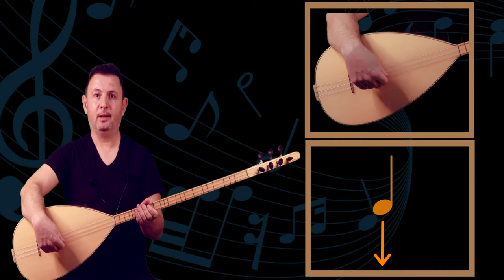6. Ders Nota Kalıpları ve Vuruş şekilleri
Genel olarak altı gruba ayrılan nota kalıplarının tezene vuruş yönü sabittir. Değişmez. Şimdi bu nota kalıplarını ve vuruş şekillerini görelim. İlk kalıbımız dörtlük notadan oluşmuştur ve vuruş yönü aşağıya doğrudur. İkinci kalıbımız iki tane sekizlik notadan oluşur ve tezene vuruş yönü ilki aşağıya ikincisi yukarıya doğrudur. Üçüncü kalıbımız bir sekizlik ve iki onaltılık notadan oluşur. Ve tezene vuruş yönü aşağıya aşağıya yukarı şeklindedir. Dördüncü kalıbımız iki onaltılık ve bir sekizlik notadan oluşur. Tezene vuruş yönü aşağı yukarı ve aşağı şeklindedir. Beşinci kalıbımız dört tane onaltılık notanın arka arkaya gelmesinden oluşur. Tezene vuruş yönü eşit bir şekilde aşağı yukarı aşağı yukarı şeklindedir. Ve son nota kalıbımız senkop olarak da adlandırılan bir onaltılık bir sekizlik ve bir onaltılık notadan oluşan nota kalıbıdır. Tezene vuruş yönü aşağı yukarı yukarı şeklindedir. Genel olarak altı grupta düzenlenmiş nota kalıplarını ve bağlama üzerinde tezene vuruş yönlerini öğrendik. Sizler de bağlama üzerindeki bu vuruş şekillerini boş tel üzerinde sıklıkla çalışınız.